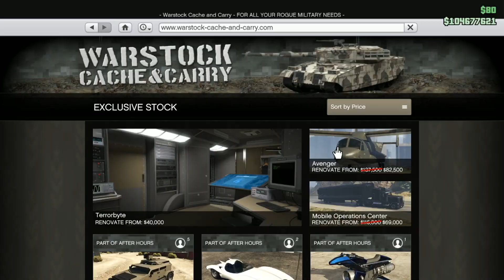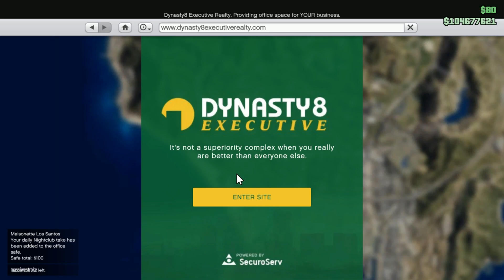GTA Online New Event Week- Double Money on Stunt Races & More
Video showcasing New Bonuses and Discounts in Grand Theft Auto Online